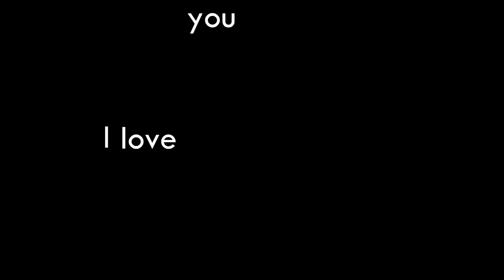BACK TO SCHOOL ? مافمّا حد خير من حد